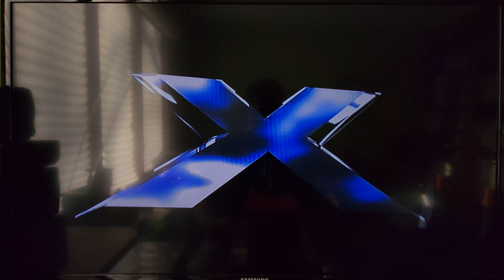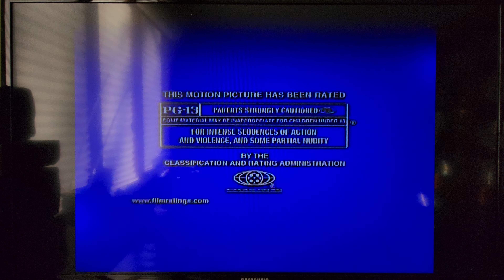Opening to X-Men Origins: Wolverine (Rental Exclusive) (2009) (DVD, 2009)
Here's the order:
1. Attention Screen
2. Percy Jackson & The Olympians: The Lightning Thief Trailer
3. Night at the Museum: Battle of the Smithsonian Trailer
4. The Marine 2 Trailer (Not Shown Due to Copyright)
5. The X-Men Trilogy on Blu-ray Promo
6. Family Guy: Something, Something, Something, Darkside Trailer (Not Shown Due to Copyright)
7. Son of Anarchy Season 1 Trailer
8. DVD Menu
9. 20th Century FOX Home Entertainment Logo
10. Rated [PG-13] MPAA Screen
11. FBI Anti-Piracy Warning Screen
12. 20th Century FOX Logo
13. Marvel Logo
That's all.